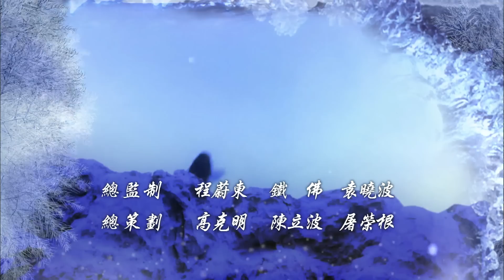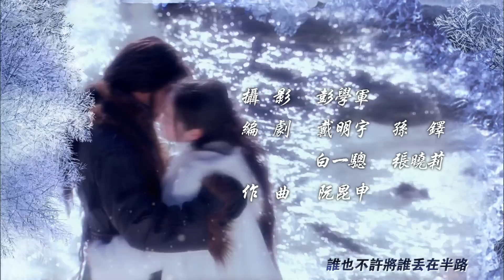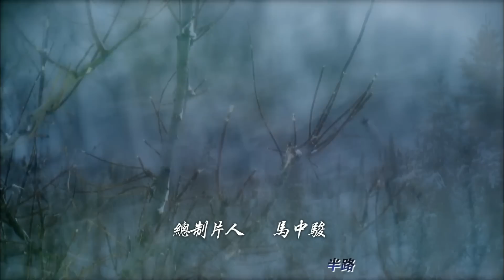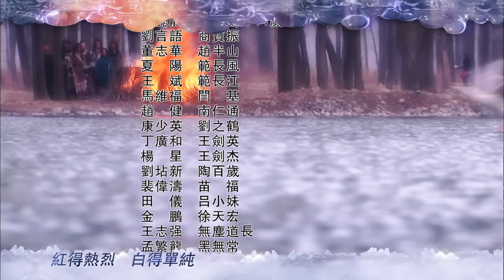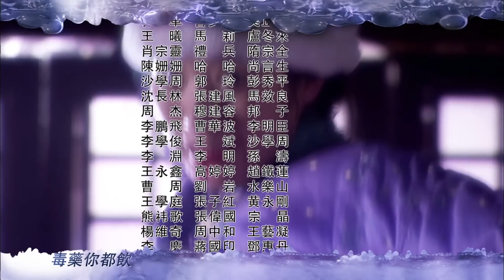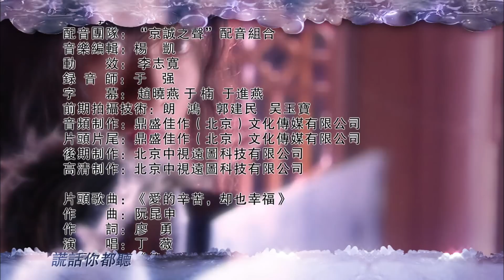《雪山飛狐│Fox Volant of the Snowy Mountain》 第30集 胡斐将田归农几人困在山上，袁紫衣看出若兰对胡斐有感情（钟欣桐，聂远，朱茵领衔主演）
【剧情简介】
        传说中，明末李闯兵败后，留下了一批价值连城的巨额宝藏，开启宝藏的秘密被闯王手下胡苗范田四大贴身护卫分别掌握。四姓的后人为了揭开这个秘密，数代间结下无数纠葛情仇，最终，胡家传人胡一刀与苗家传人苗人凤两位不世出的英雄豪杰进行了一场惊心动魄的生死决战，决战中，两人惺惺相惜，但田家后人田归农为了宝藏的秘密，暗下毒手，在胡一刀与苗人凤决战时以毒杀害胡一刀，胡一刀临终前将初生的儿子胡斐交予忠仆平阿四。
        长大后的胡斐寻苗人凤为父报仇，途中又邂逅程灵素、袁紫衣及苗人凤之女苗若兰，从而展开一段缠绕不清的恋情。同时，为揭开宝藏的秘密，或为利己野心，或为赈济天下灾民，江湖中以及朝廷中的各方善恶势力也展开了连番争斗。胡斐在红花会的帮助下，得以机会探索大顺遗宝和自家渊源，终揭开前世谜团，亦得大顺遗宝，造福百姓。后胡斐终与苗人凤相遇并于雪山一决胜负，究竟历代恩怨能否从此化解？